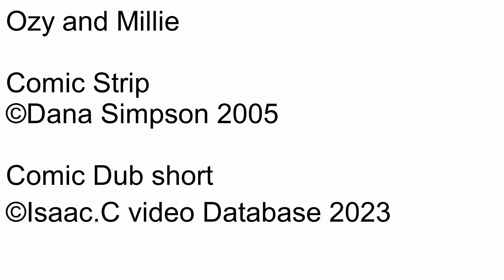Ozy and millie Comic dub Short Ep1486 Psychologically taxing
Number: 1486
Name: Psychologically taxing
Rated: 4+